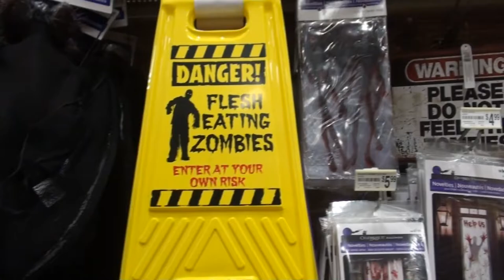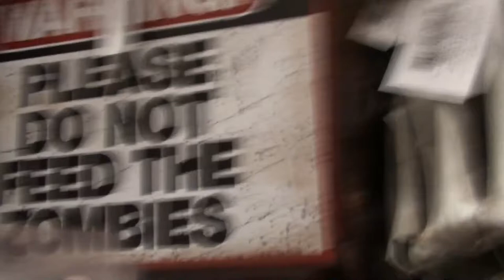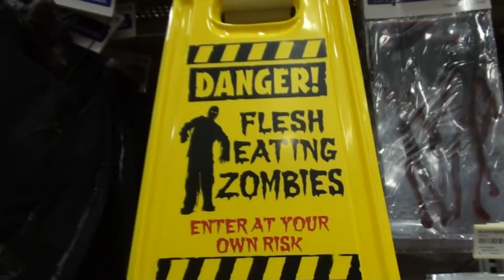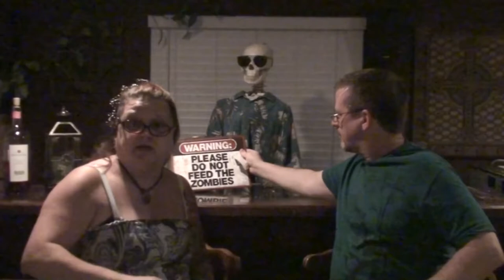MEGAN SPARKLES LIKE AUTUMN LEAVES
Megan Sparkles, Valerie conspires with subscribers to tag on husbands, and Kevin gets no love once again!